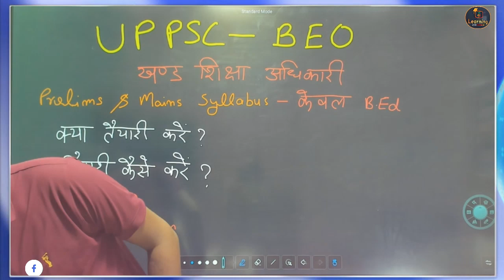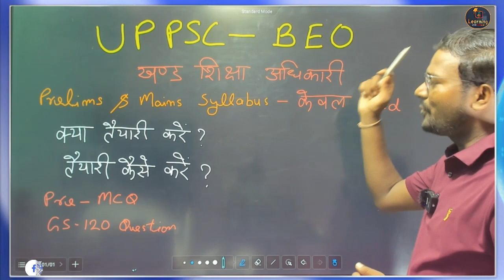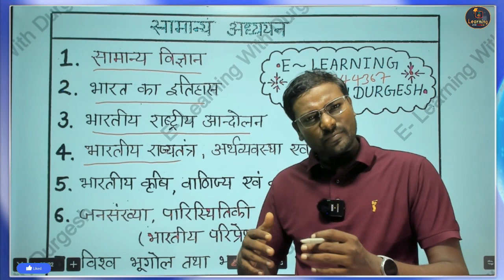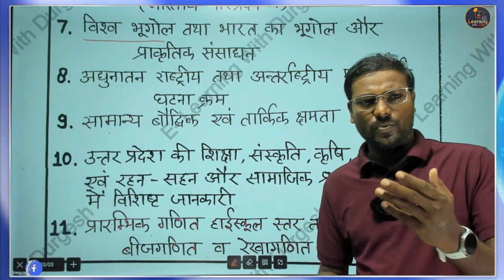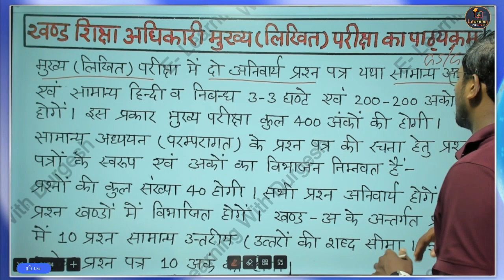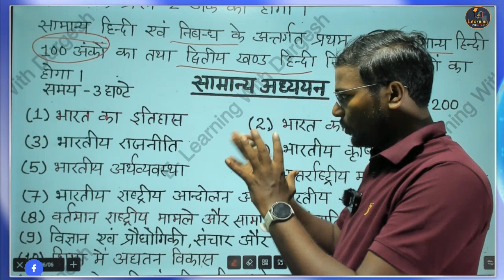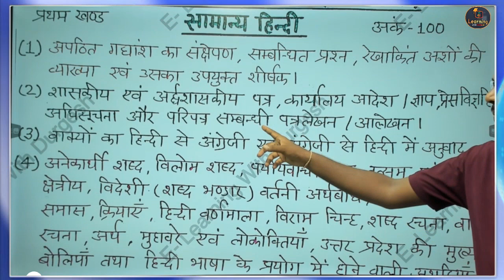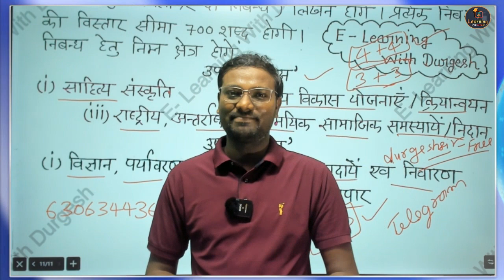UPPSC BEO PRE/Mains Syllabus 2023 || खंड शिक्षा अधिकारी uppsc beo syllabus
upsc beo syllabus 2023, UPPCS BEO Syllabus 2024 | UPPSC BEO Pre and Mains Exam Pattern by durgeshsir, up BEO 2023 vacancy notification latest syllabus,
UPPSC BEO Syllabus in Hindi – संयुक्त राज्य / अपर अधीनस्थ सेवा (बीईओ) विस्तृत सिलेबस

UPPSC उत्तर प्रदेश लोक सेवा आयोग ने जल्‍द ही में खंड शिक्षा अधिकारी [BEO] पदों की भर्ती के लिए जल्‍द ही ऑनलाइन आवेदन आमंत्रित करेगा।

UPPSC BEO परीक्षा के सभी चरणों की गहन समझ UPPSC ब्‍लाक एजूकेशन ऑफिसर परीक्षा को पास करने की राह पर एक अत्यंत महत्वपूर्ण मील का पत्थर है।

हर साल लाखों उम्मीदवार UPPSC बीईओ परीक्षा के लिए उपस्थित होते हैं, इसलिए परीक्षा का कठिनाई स्तर काफी कठिन है और इसलिए, आवेदकों को परीक्षा की तैयारी के लिए अपना 100% देना होगा।

UPPSC BEO परीक्षा में तीन प्रमुख चरण शामिल हैं:

प्रारंभिक परीक्षा [वस्तुनिष्ठ प्रकार और बहुविकल्पी]
मुख्य परीक्षा [वस्तुनिष्ठ प्रकार और बहुविकल्पी]
अभिलेख परीक्षण
UPPSC BEO || Prelims Exam Pattern
लिखित परीक्षा में वस्तुनिष्ठ बहुविकल्पीय प्रकार के प्रश्न शामिल होंगे।
लिखित परीक्षा ऑफलाइन मोड के तहत आयोजित की जा सकती है।
परीक्षा में 120 प्रश्न होंगे जिसमें 300 अंक होंगे।
लिखित परीक्षा के लिए समय अवधि 120 मिनट है।